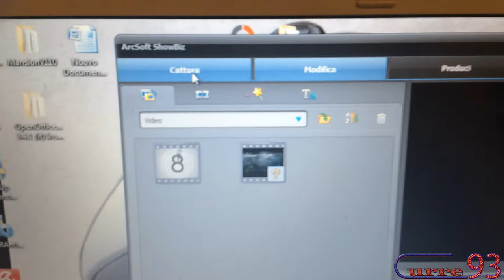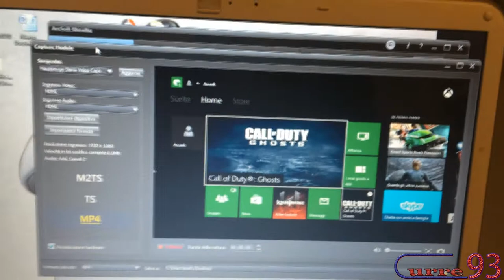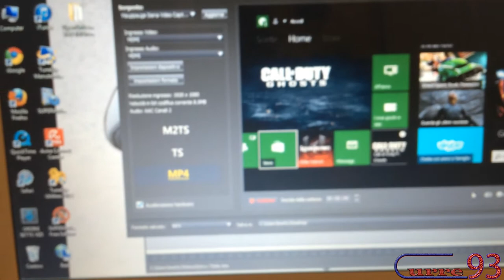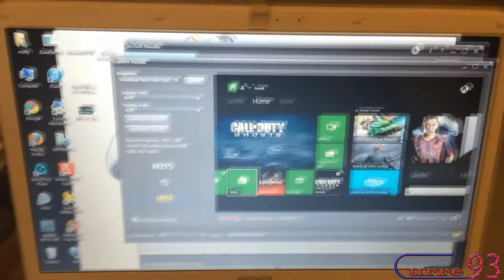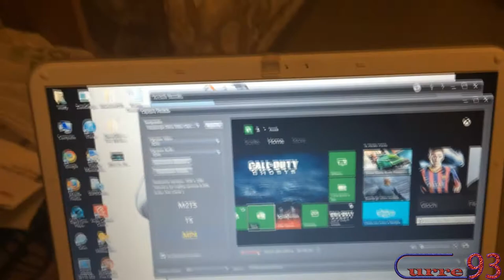COME REGISTRA IL CURRE Curre93 ITA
Bella ragazzi e benvenuti in questo video dove il titolo funge da spiegazione xD BUONA VISIONE :D (P.S. MI E' STATO CHIESTO DA ALCUNI FANS :D)